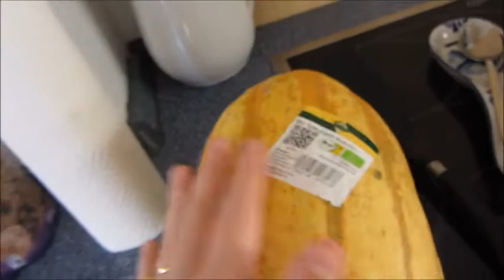Teeth Falling Out!?- October 24, 2014 - MeetTheWengers Daily Vlog